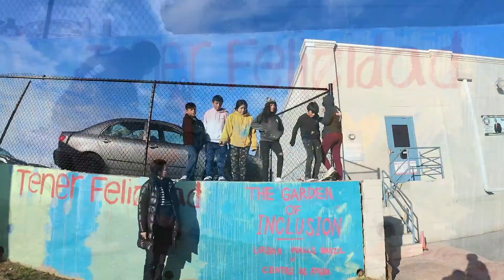Street Art Films - Urban Walls Brazil The Garden of Inclusion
Painted in the Annapolis Design District by Urban Walls Brazil
Houl, Centre de Ayuda in November 2019

Brian White